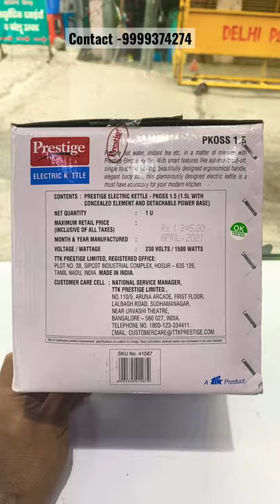Prestige electric kettle demo reveiw price | PKOSS 1.5 | how to make maggie in electric kettle ?